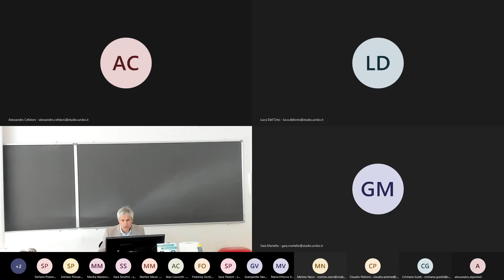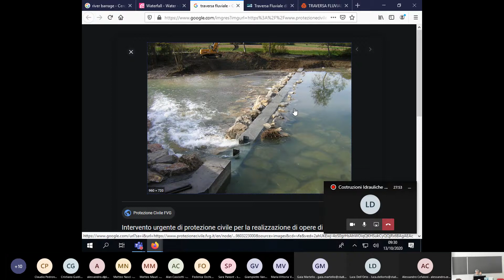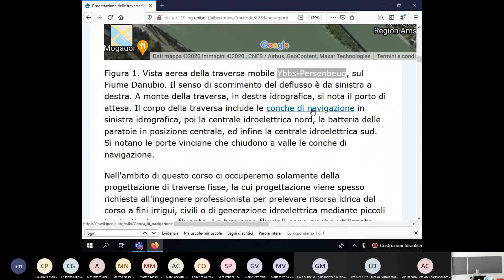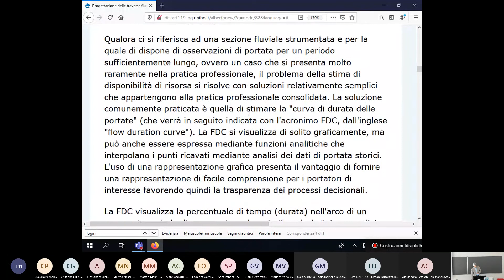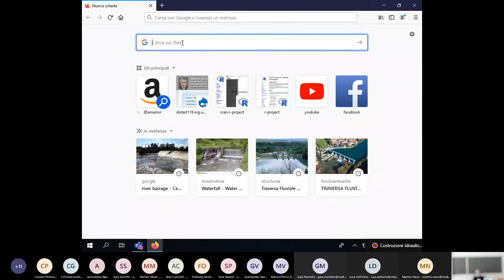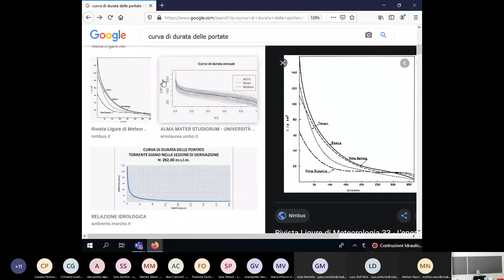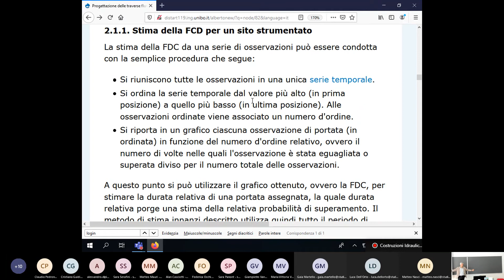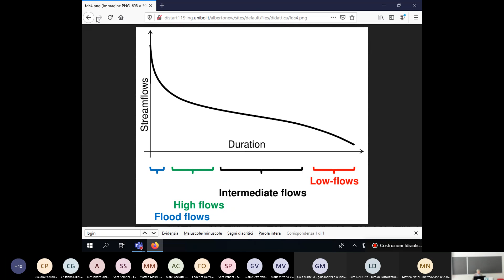Costruzioni Idrauliche 13 ottobre 2020